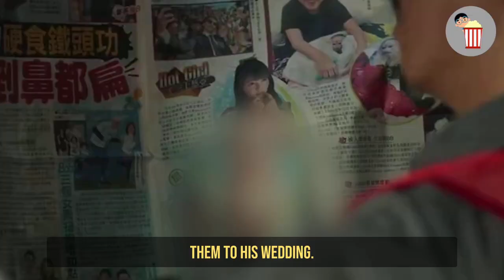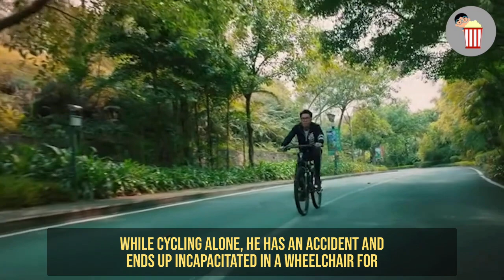Pretty Girl Doesn’t Realize the Tubby Simp She Had Rejected Is the Most Dangerous Man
Pretty Girl Doesn’t Realize the Tubby Simp She Had Rejected Is the Most Dangerous Man | Movie Recap | Enter The Fat Dragon 2020